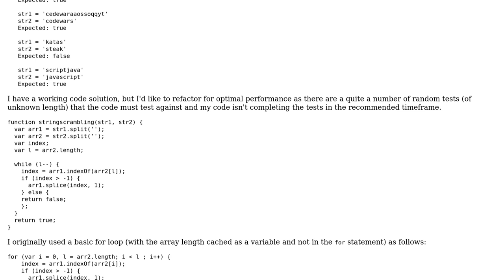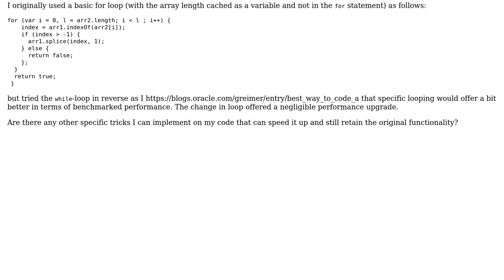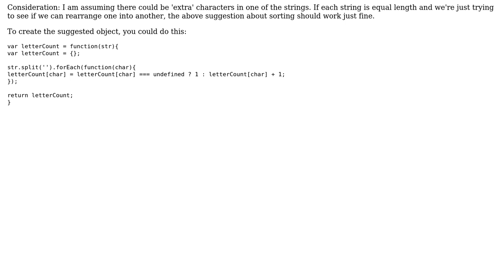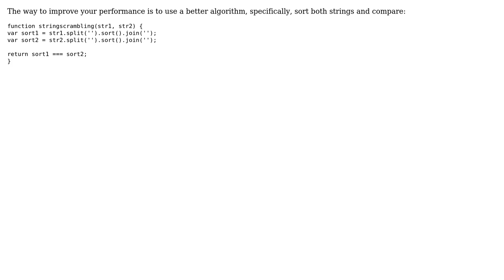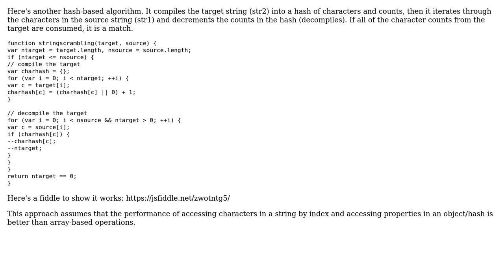Checking if string characters can be arranged to form another string (3 Solutions!!)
Checking if string characters can be arranged to form another string

With thanks & praise to God, and with thanks to the many people who have made this project possible! | Content (except music & images) licensed under CC BY-SA | Music | Images & others | With thanks to user James J. Hill user Jamal user Jack A. user dpg5000 and the Stack Exchange Network Trademarks are property of their respective owners. You are responsible for your own actions.